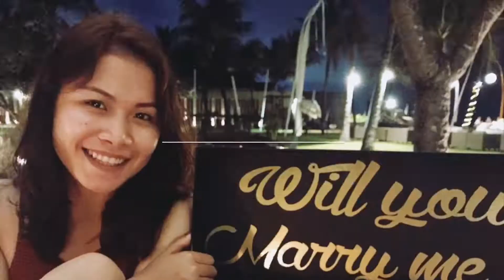Airport Paling Beda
Hi...

Video ini ekslusif ttg Denver International Airport..

Jangan lupa juga buat nonton video sebelumnya Edisi Colorado ya kalian bisa cek di playlist ku

NOTE :
Video ini dibuat sebelum terjadinya wabah Covid-19